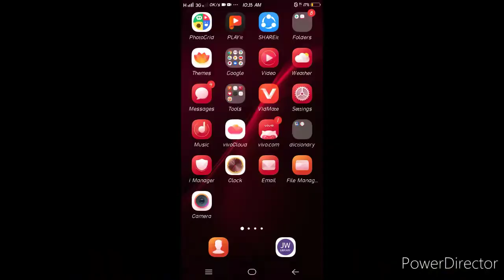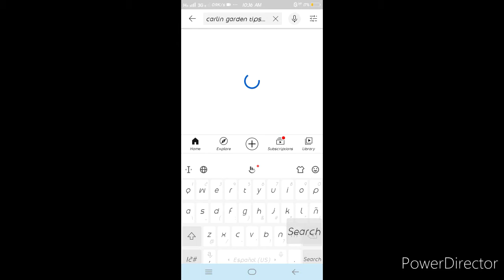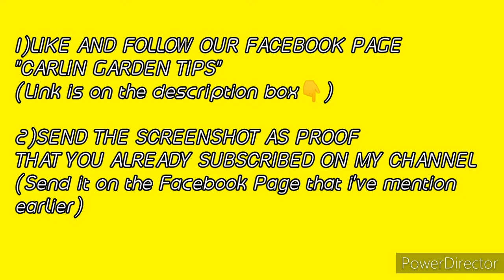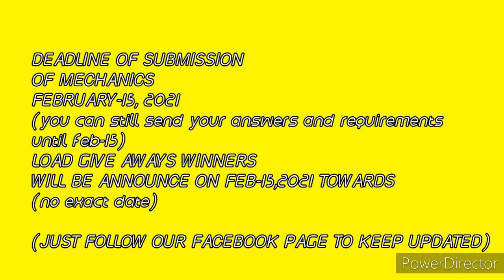LOAD GIVE AWAYS MECHANICS 100 SUBSCRIBERS GIVE AWAYS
VIETNAMESE ROSE, MAGIC ROSE, PORTULACA, AND MOSS ROSE
PLANTING CUTTINGS, AND CARE TIPS👇